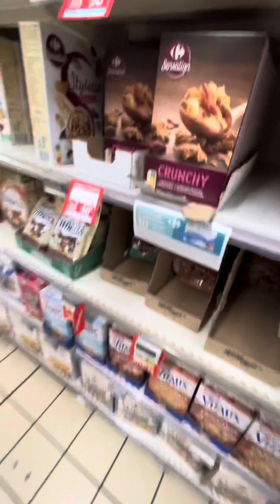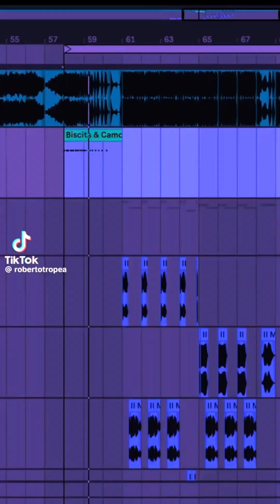SPESA AL CARREFOUR DI MARINA DI MASSA #2024